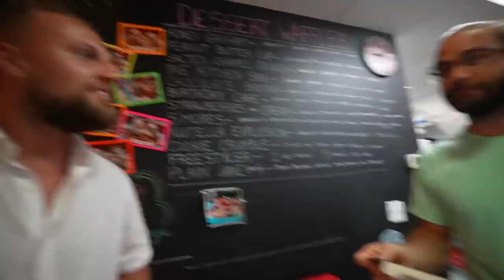FAMILY VACATION SURPRISE!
Everyone's Instagrams:
Alex Harp: @alex.harp
Drew Shadburne: @drewshadburne
Cam Looper: @camlooper
Brock Costello: @brockcostello